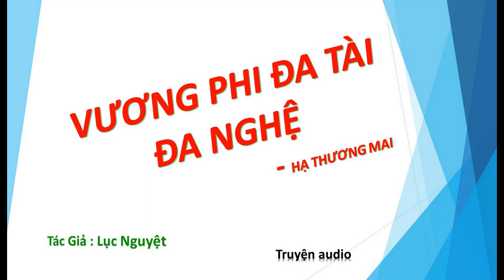Tập 10 - chương 136-150 - Vương Phi Đa Tài Đa Nghệ - Hạ Thương Mai, Tg - Lục Nguyệt, Truyện audio